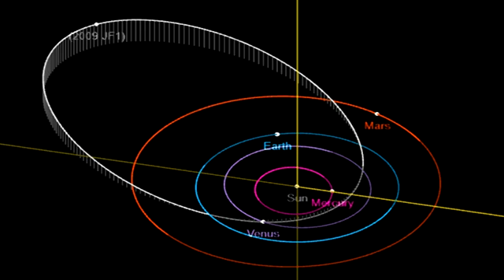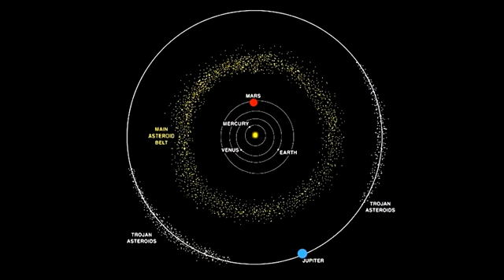Asteroid 2009 JF1 | 6 May Asteroid 2022 | Potentially Hazardous Asteroid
NASA JPL has classified 2009 JF1 as a "Near Earth Asteroid" due to its orbit's proximity to Earth.
Asteroid 2009 JF1
will it hit earth?